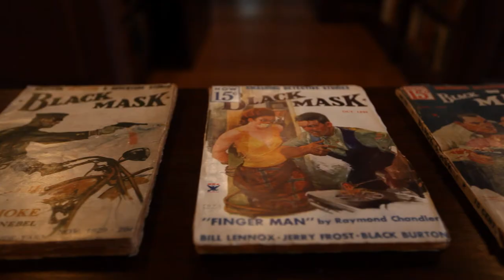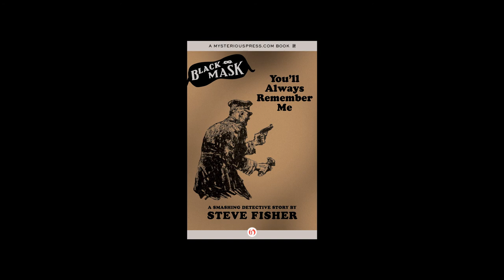Black Mask Magazine: The Pioneer of the Hardboiled Detective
"The creation of the private eye in Black Mask magazine remains the most important development in the history of mystery fiction in America," explains Otto Penzler of MysteriousPress.com. In this video, Penzler takes us back to the 1920s, to the creation of the now-iconic Black Mask magazine, where mystery greats including Raymond Chandler, Dashiell Hammett, and Carroll John Daly got their start. With an atmosphere evoking that time and place, this video proves that the tough-guy detectives of the hard-boiled mysteries of the 1920s and '30s are not a thing of the past.